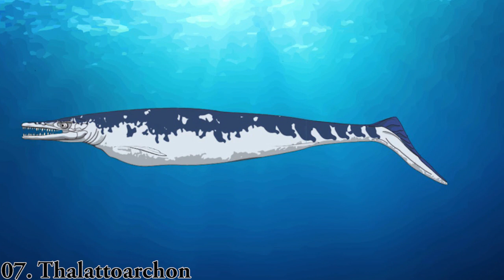10 Most Terrifying Creatures to Ever Live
Top 10 Most Terrifying Creatures to Ever Live

Fearsome animals existed at the time of the dinosaurs that you, hardly, know about. Fortunately, they have gone extinct millions of years ago!

Here are some prehistoric creatures that fit the list of top 10 most terrifying creatures of all times.

0:00 Top 10 Most Terrifying Creatures to Ever Live
0:49 Liopeleurodon
1:22 Quetzalcoatlus
1:45 Sarcosuchus
2:08 Thalattoarchon
2:45 Dunkleosteus
3:25 Titanoboa
4:02 Megalodon
4:54 Tyrannosaurus rex - TRex
5:55 Predator X (Pliosaurus funkei)
6:34 Mosasaurus